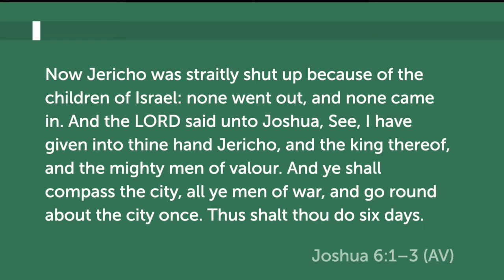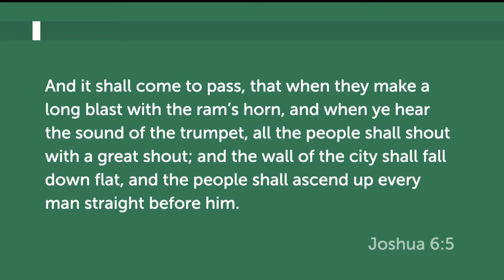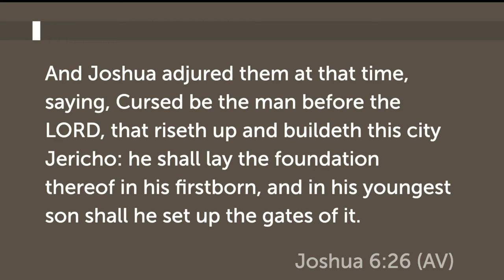Ford Memorial Temple Virtual Worship Experience Last Sunday 2021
The Walls are Coming Down!